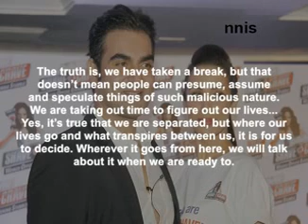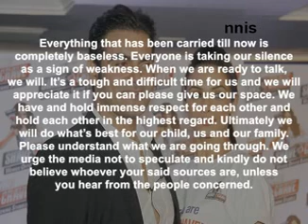Truth Is We Have Taken A Break Say Malaika And Arbaaz